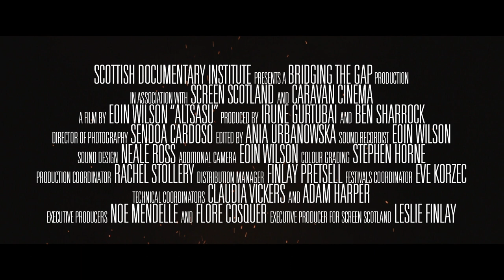Altsasu - Official Trailer (English Subtitles)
In the Basque town of Altsasu, the beds of seven young men lie empty. As the town celebrates its annual festival, Altsasu follows Igone as she copes with the imprisonment of her son Jokin and six others, convicted in a case which has been widely condemned as a miscarriage of justice.

Screening Formats: DCP